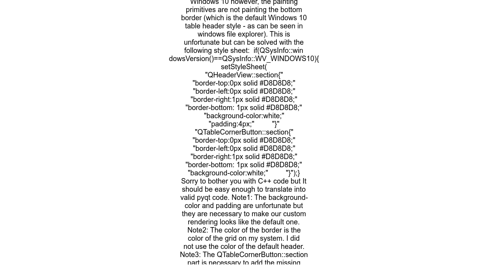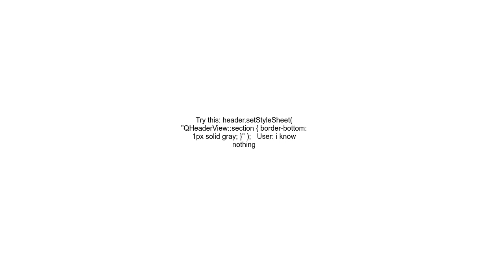Add border under column headers in QTableWidget